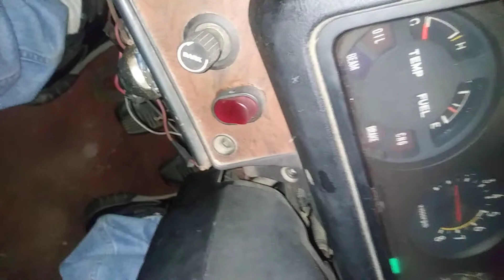1980 toyota pickup starting after sitting for months